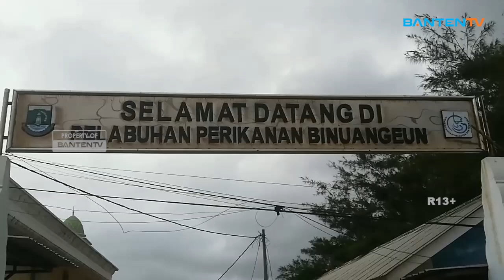NELAYAN MUARA BINUANGEUN WASPADA HADAPI CUACA EKSTREM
Sejumlah nelayan di Muara Binuangeun, Kecamatan Wanasalam, Kabupaten Lebak, Banten memilih tetap melaut meski di tengah cuaca ekstrem. Mereksa memilih tetap melaut karena itu adalah satu-satunya mata pencaharian mereka.